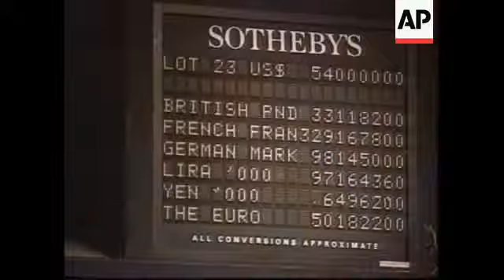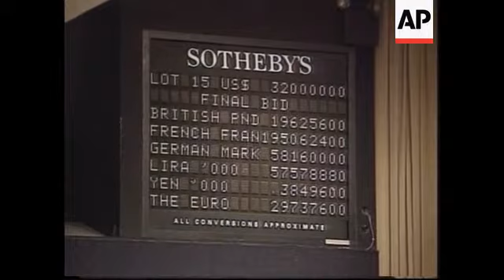USA: CEZANNE PAINTING SOLD FOR 60 MILLION DOLLARS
A Cezanne still life sold Monday for 60 point 5 (m) million U-S dollars, the fourth-highest price ever for a work of art sold at auction.

The painting, "Still Life With Curtain, Pitcher and Bowl of Fruit,"  was executed in 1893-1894 and shows fruit spilling across a simple table, balanced by a gray earthenware jug.

The price far exceeded Sotheby's estimate of 35 (m) million U-S dollars and far outstripped the previous 28.6 (m) million U-S dollar record for a Cezanne sold at auction at Sotheby's in 1993.

Cezanne's "Still Life With Curtain, Pitcher and Bowl of Fruit" fetched the fourth highest price ever for a painting sold at auction.

And it led a strong sale of artworks from the collection of socialite Betsey Cushing Whitney and her husband, John Hay "Jock" Whitney, a financier, collector and ambassador to Great Britain.

The highest price ever paid for a painting at auction was 82 point 5 (m) million U-S dollars for Van Gogh's "Portrait of Dr. Gachet," sold by Christie's during the height of the art boom in 1990.

The second-highest was 78 point 1 (m) million  U-S dollars for Renoir's "At the Moulin de la Galette," also in 1990 followed by 71 point 5 million for a Van Gogh self-portrait that sold last fall.

But on Tuesday, the Cezanne's price far exceeded Sotheby's estimate of 35 (m) million U-S dollars and far outstripped the previous 28.6 (m) million U-S dollar record for a Cezanne sold at auction at Sotheby's in 1993.

And that wasn't the only record broken, as Sotheby's C-E-O told auction-goers.

SOUNDBITE: (English)
"We are thrilled, Tobias was thrilled to have the opportunity to sell the sale. I told him there may not be another one like this anytime soon. It was the second highest sale in history, after the Gann sale , which was of modern pictures. It's the highest sale in history of impressionist and post-impressionist pictures."
SUPER CAPTION: Dianna Brooks, President and CEO, Sotheby's

A landscape painting by Georges Seurat also went for a higher price than the one Sotheby's had predicted.

Georges Seurat's painting, "L'Ile de la Grande Jatte," is the only major image relating to Seurat's most famous work that remains in private hands.

It is one of the two large works that are preparatory to "Un Dimanche a la Grande Jatte," one of the greatest icons of both modern painting and the entire history of art.

Brooks said that new collectors from America dominated the buying.

SOUNDBITE: (English)
"Americans dominated tonight. There was some European buying but the most significant was from the United States and a lot was done either the purchases or the underbidding was done by people who just recently came onto the market in the last three or four years."

Pablo Picasso's "Le Journal", which he painted in 1912, is a widely exhibited painting executed during the high period of analytical cubism.

It was estimated to be worth four to six (m) million U-S dollars.

It sold for 7 point 2 ( m) million U-S dollars.

The Collection of Mr. and Mrs. John Hay Whitney is widely regarded as one of the greatest private art collections in America.

Following Mrs. Whitney's death last March, many major paintings which were not sold here were bequeathed to the National Gallery of Art, the Museum of Modern Art and the Yale University Art Gallery.

Among those paintings are works by Picasso, Braque, Matisse and Toulouse-Lautrec.